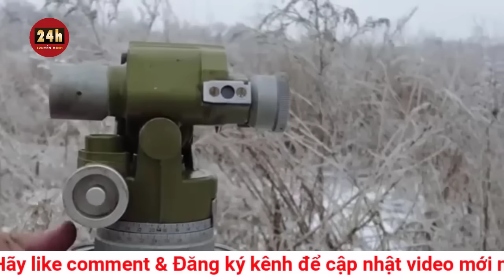Cập nhật chiến sự Nga-Ukraine tối 19/1: Nga và Ukraine giao tranh quyết liệt trên nhiều mặt trận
Nga đã chính thức kiểm soát hoàn toàn làng Veseloe thuộc thành phố Ugledar, tỉnh Donetsk, Ukraine, khi quân đội Ukraine rút lui. Đây là chiến thắng đầu tiên của Moscow trong năm nay.